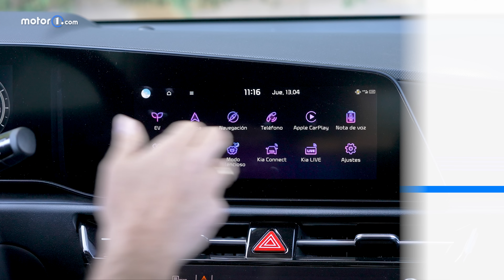Kia e-Niro 2023 / ¿Qué coche comprar? / Prueba / Review en español / Test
Ponemos a prueba el Kia e-Niro 2023, la versión 100% eléctrica del crossover compacto coreano, con etiqueta 0 y 460 km de autonomía homologada, que disfruta de un potente motor de 204 CV y un amplio equipamiento con el acabado intermedio Drive. ¿Cumple el alcance oficial o baja mucho?

DIRECTO A LA INFORMACIÓN QUE NECESITAS
00:00 Inicio
00:28 Gama Kia e-Niro
00:52 Diseño exterior
01:31 Capacidad del maletero
01:58 Espacio interior
02:25 Equipamiento
03:12 Sistema multimedia
03:31 Dinamismo
03:57 Capacidad de carga
04:23 Prestaciones
04:49 Consumo
05:28 Precio
05:50 Conclusión